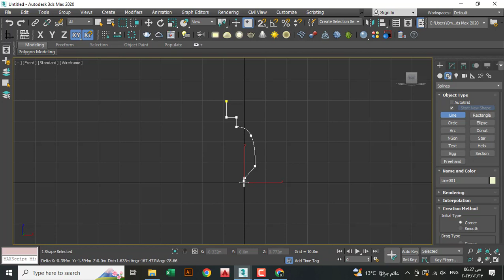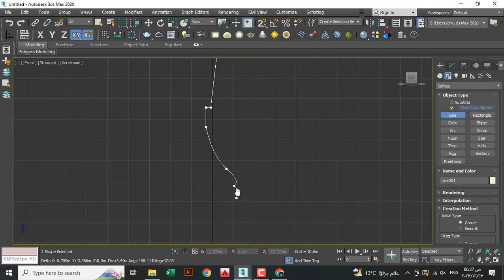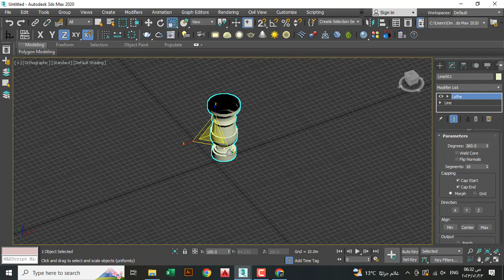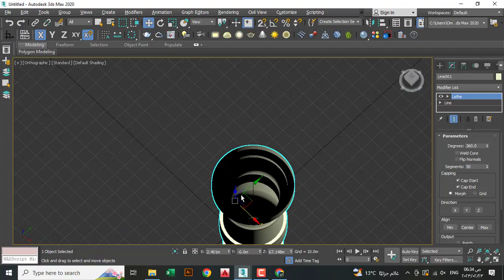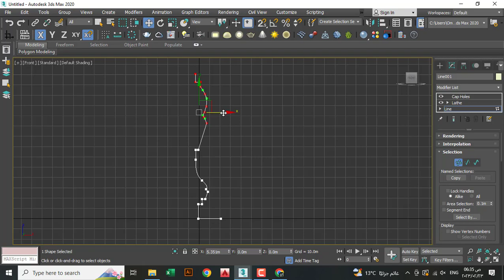28 Lathe & Cap Holes Modifiers 3DSMax l ثري دي ماكس قائمة الموديفايرز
3DS Max Course l How to use Lathe and Cap Holes modifiers to create interior and exterior elements
لعمل التفاف 360 درجة لأي قطاع Lathe & Cape Holes كورس ثري دي ماكس كامل/ موديفاير